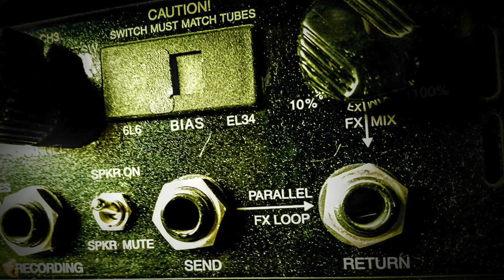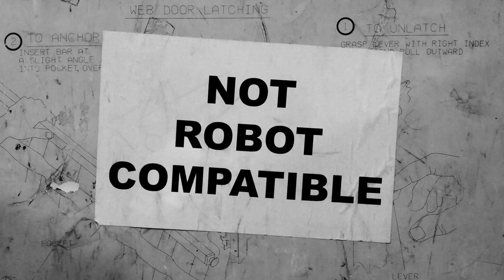Continuum VLog Update 9 7 2023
The Great Convergence takes place this evening (September 7th, 2023)
6:30 PM Mountain Daylight Time